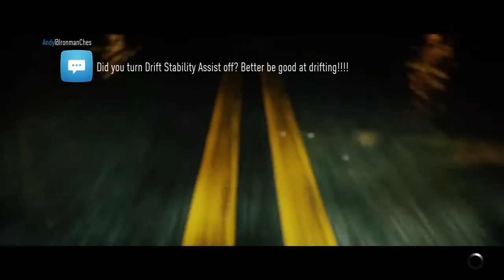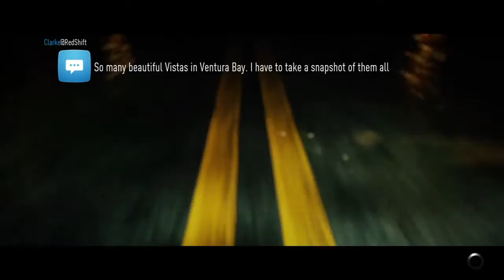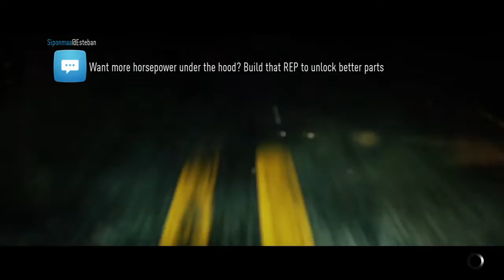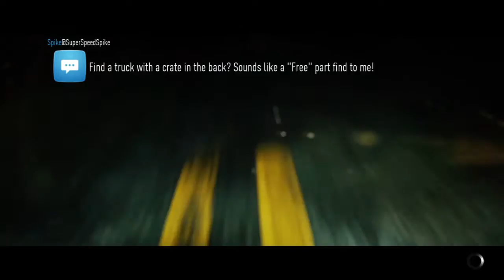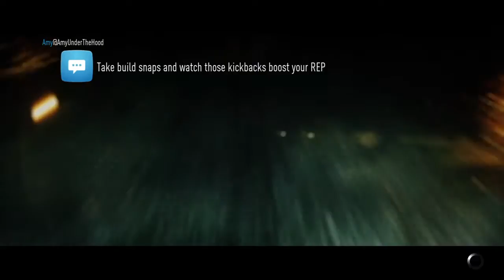S-dot1113's Live PS4 Broadcast